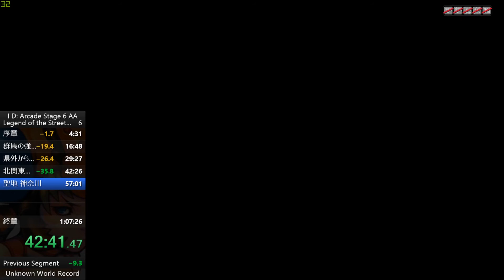頭文字D6AA LotS Speedrun 1'06'45 WR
2020/10/04?
Eco-friendly Speedrun cuz why not

in-game time is 55'38"894
Previous WR 58'05"238(IGT) with AE86T